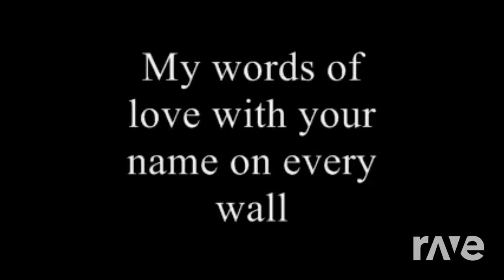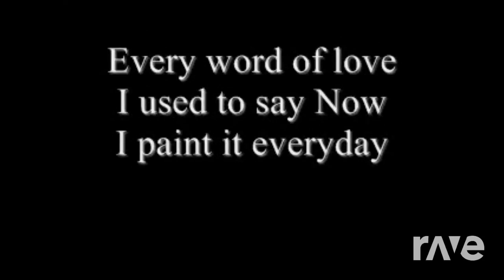Japanese Numa With Jaden Chavez & Rmz-4